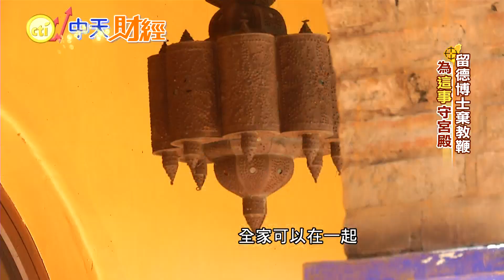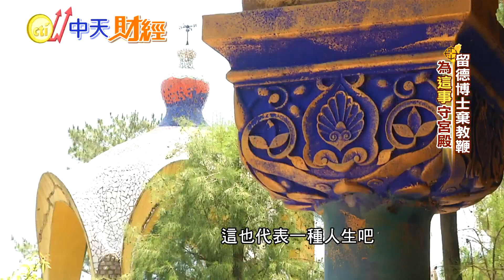【財經搜故事】哇😮台版阿爾罕布拉宮在哪裡? 竟然還有用和氏璧打造的歐風黃金屋🧐｜中天財經頻道